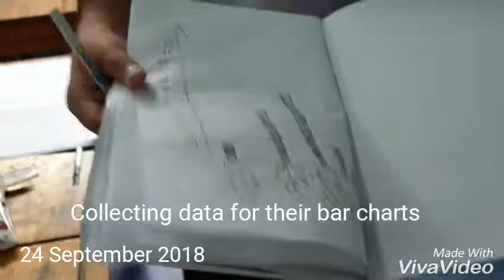School Matters (24 September 2018)